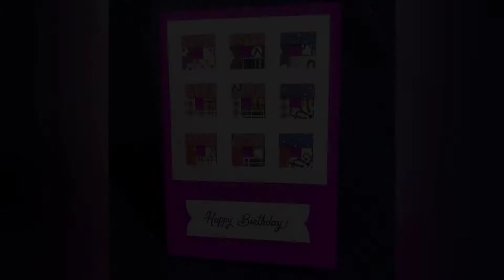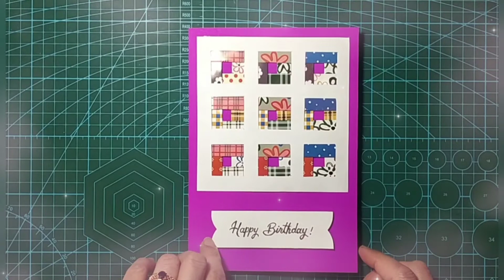Iris folding Card part 8 | Iris quilt folding | Reyyan's Creation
Learn how to make a really unique iris folding Card ⛄

➜ Things needed : 💝
✨ Card stock
✨ Wrapping sheet
✨ Scotch tape
✨ Glue
✨ Paper cutter

💐 Do share your recreation with me on my Instagram xx